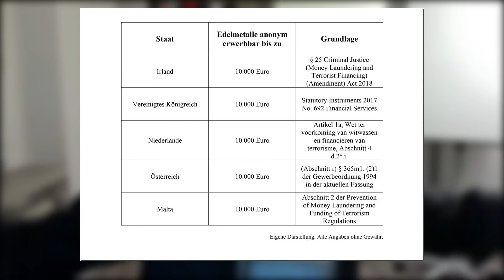Gold kaufen: im AUSLAND!